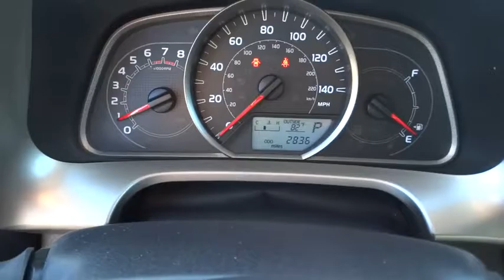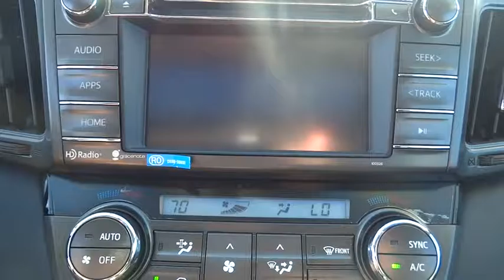2015 Toyota RAV4 Bradley, Bourbonnais, Kankakee, Peotone, Joliet, IL P461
2015 Toyota RAV4

Express Open/Close Sliding And Tilting Glass 1st Row Sunroof w/Sunshade,Body-Colored Power Heated Side Mirrors w/Manual Folding and Turn Signal Indicator,Automatic Full-Time All-Wheel Drive,4-Wheel Disc Brakes w/4-Wheel ABS  Front Vented Discs and Brake Assist,Low Tire Pressure Warning